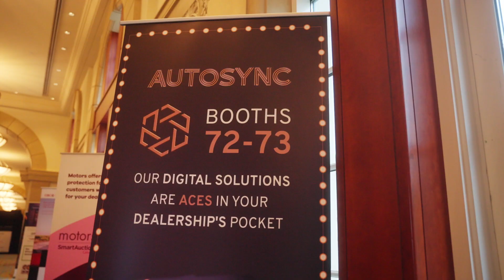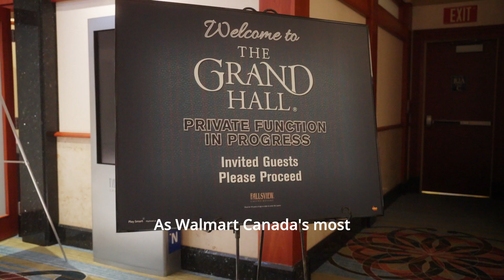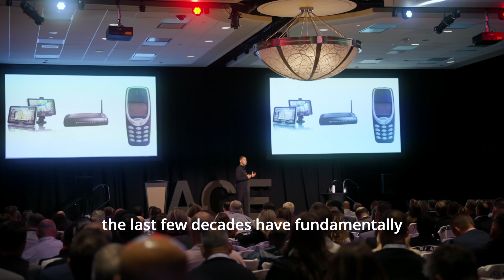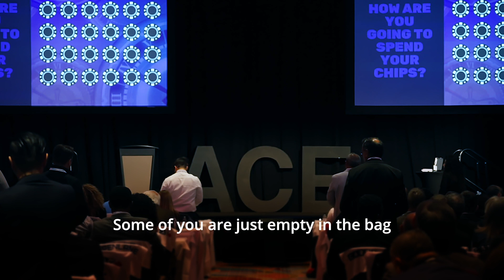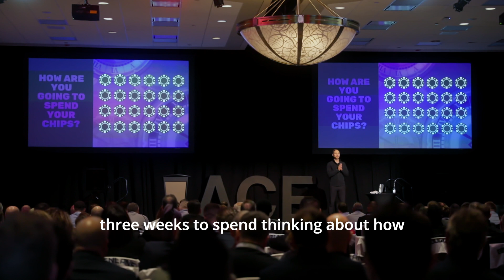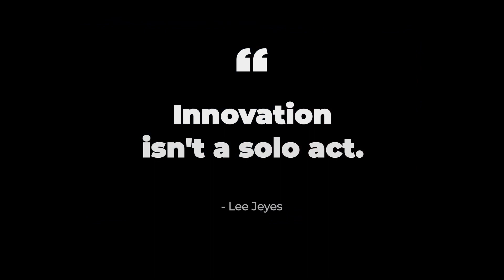The Art of Innovation feat. Lee Jeyes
"I don't believe we an innovation problem, I think we have a culture problem.  In order to understand innovation, you have to truly understand people."

Having spearheaded  groundbreaking innovation processes for the world's largest retailer, a Lee Jeyes  is now teaching organizations and audiences around the world  how to take advantage of the disruption  of today, and thrive in the fast-paced technological change of tomorrow.